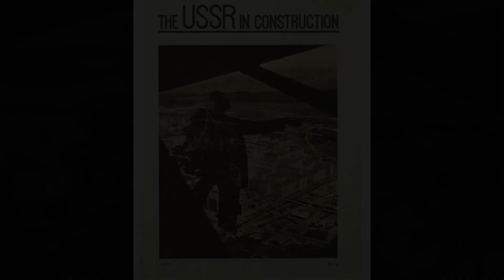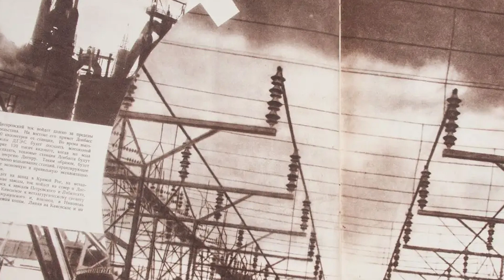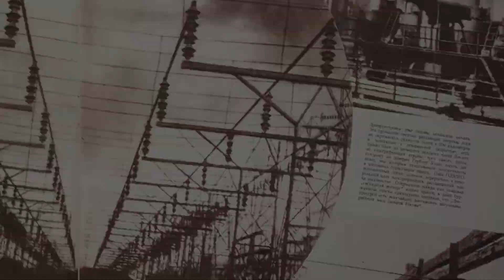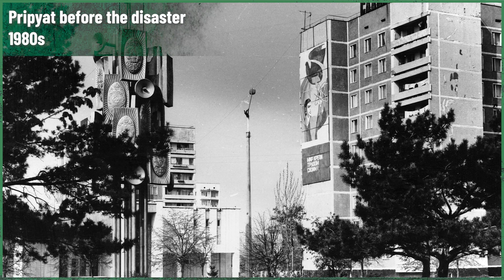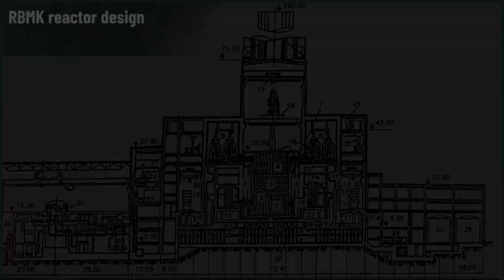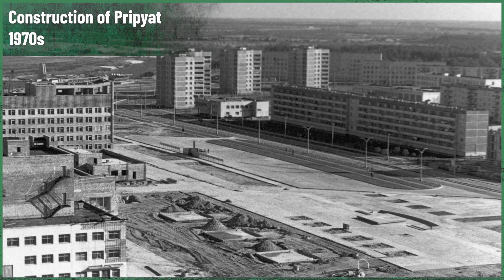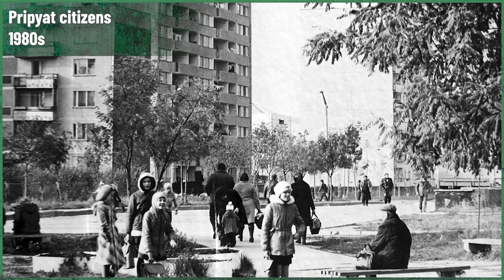Building Chernobyl: History of Pripyat part 5 | Chernobyl Stories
Today we will cover another part of our miniseries called "Full History of Pripyat". We give you context on how hard it was to build Chernobyl Nuclear Power Plant. If you think it was a matter of decision, you'll be surprised!